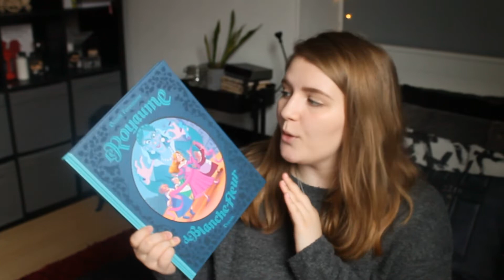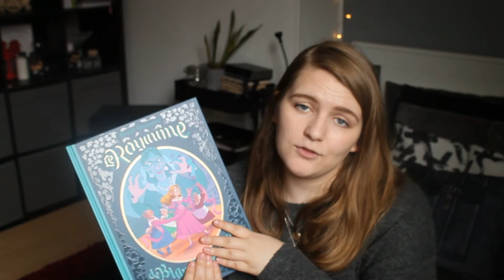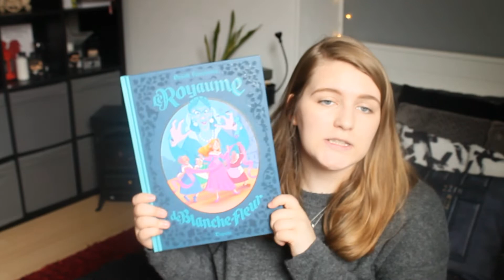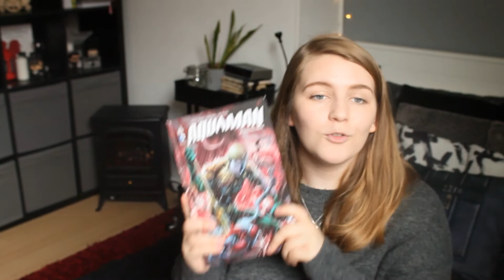UPDATE LECTURE | Octobre 2019.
⬇️ DÉROULEZ POUR PLUS D'INFORMATIONS ! ⬇️

Trop heureuse de vous présenter mes dernières lectures cette semaine. J'ai accumulé beaucoup de bande dessinée, car c'était la forme la plus facile à lire en ce moment. Entre les cours, le boulot le week end, le blog et la chaîne, je n'ai plus beaucoup de temps libre pour moi !
 Livre cités (par ordre d'apparition) :
⦁ Orange (tome 6), de Ichigo Takano.
⦁ Le royaume de Blanche-Fleur, de Benoît Feroumont.
⦁ Aquaman (tome 2), de Geoff Johns, Ivan Reis, et Joe Prado.
⦁ La Vision (tome 1), de Tom King et Gabriel Hernandez Walta.
⦁ Pile ou face (tome 1 et 2) de Hope Larson et Rebecca Mock.

Charlotte xxx